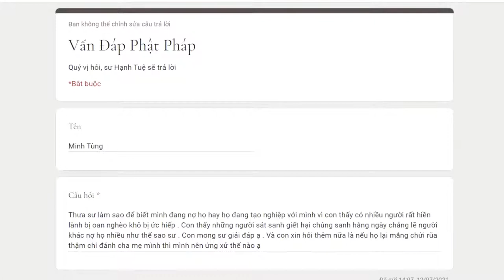757. Làm sao để biết mình đang trả nghiệp?